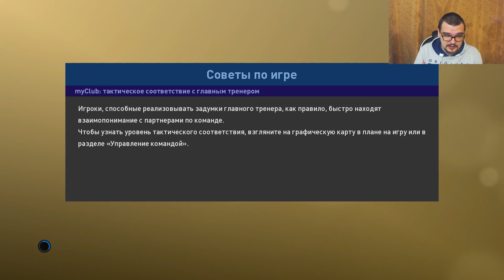PES 2019 - МЕССИ НА МИНИМАЛКАХ